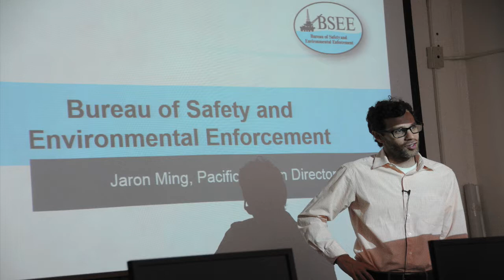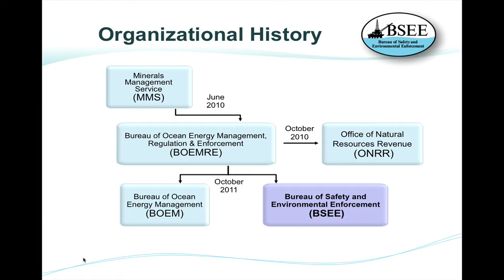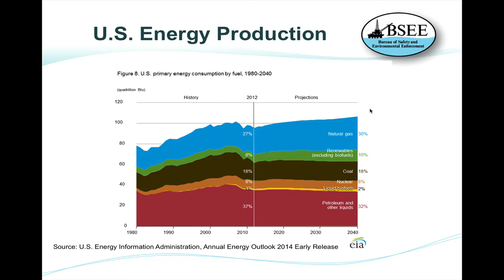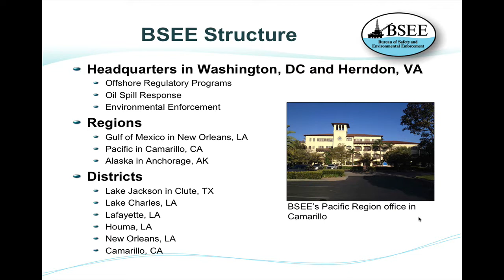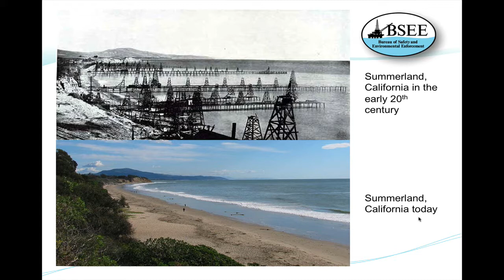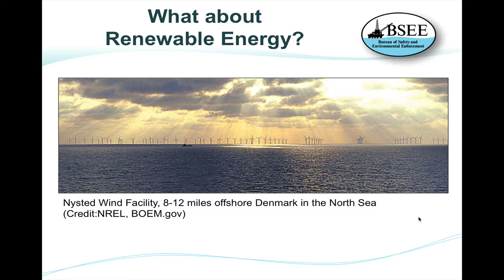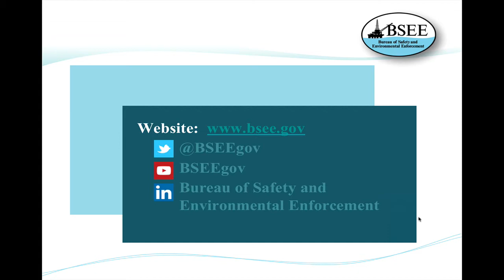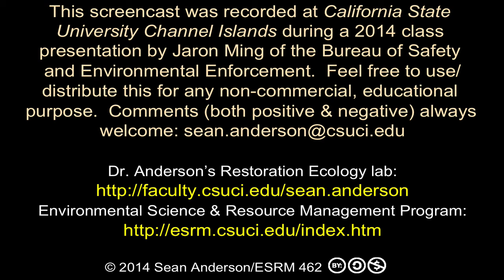Bureau of Safety and Environmental Enforcement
Jaron Ming, the Pacific Region Director of the Bureau of Safety and Environmental Enforcement (BSEE or "Bessie"), discusses how he got started in marine policy and provides a general introduction to the state of offshore oil and energy regulation.  Part of the Department of Interior, BSEE has the task of enforcing safety and environmental regulations on all active offshore energy efforts in federal waters.  Among other topics, he touches on the Deepwater Horizon blowout, wind/wave energy projects, the value of strong regulation, the approach one needs to take when one is "in the trenches" as a regulator/policy maker, and the challenge of meeting our energy needs and keeping a healthy environment.